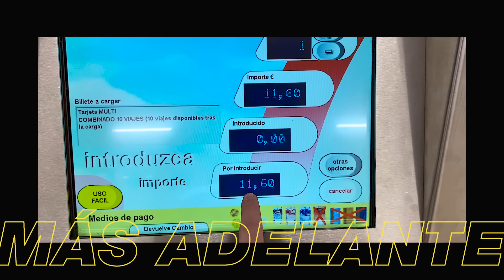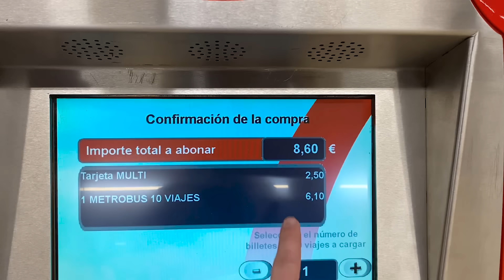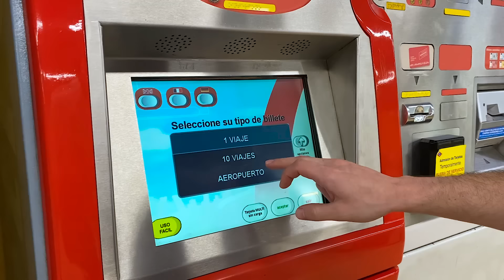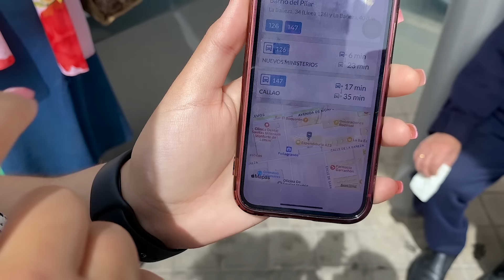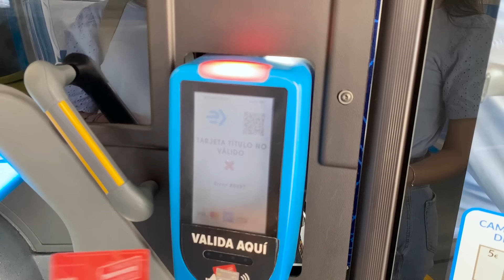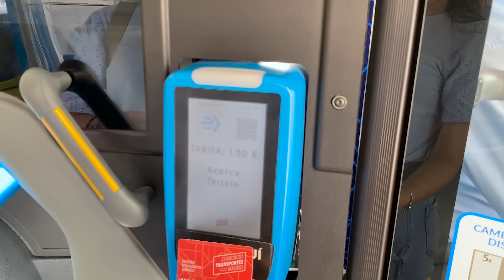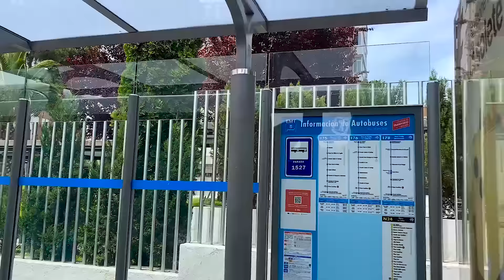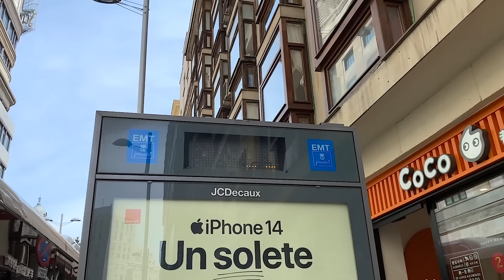El TRANSPORTE PÚBLICO en MADRID no es como ESPERABA - Primeras Impresiones de España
En nuestras primeras horas en la capital de España, decidimos probar el transporte publico para ver como funciona, cuanto cuesta y como es en general. ¡Vaya sorpresa nos llevamos!

MOMENTOS:
00:35 Así es una estación de Metro en Madrid
01:30 Tarjeta de Transporte Público
02:07 Pasos para comprar una propia
04:39 Todas las opciones que existen
06:07 Primera interacción con un Español
06:59 Este es el carro favorito de Vale
07:33 Así es una parada de Autobús
08:12 Así son las placas de los coches en Europa
08:46 Los autos lujosos en España son muy comunes
09:22 Así lucen los buses en Madrid
11:26 Problemas al intentar pagar
12:46 Analizando el autobus por dentro
13:53 Los taxis en España son Tesla
14:25 Conociendo el Santiago Bernabéu
15:34 El lugar real donde grabaron la serie La Casa de Papel
17:31 Conclusiones del Sistema de Transporte Publico